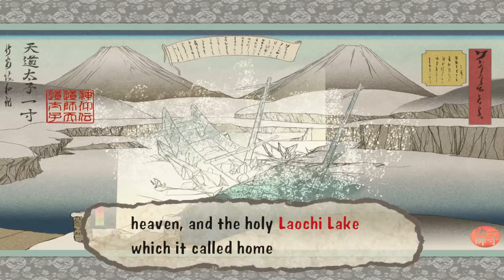Okami - 61 - tag team special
this feels like the end of book three of okami. the conclusion is found in a collection of extra chapters at the end of the book. but first, let's spend like a week going through the addendums and annexes !!